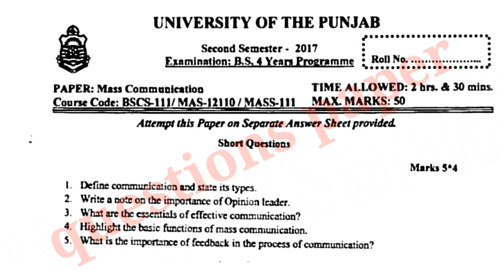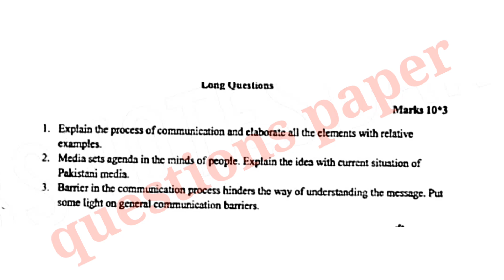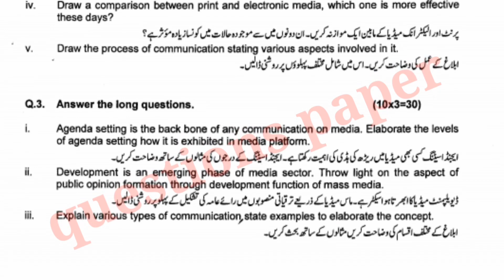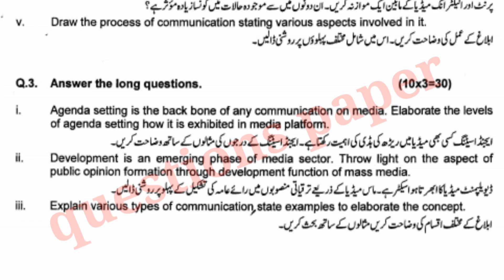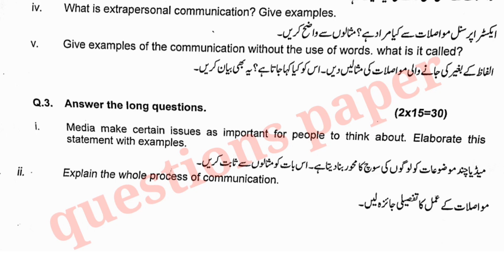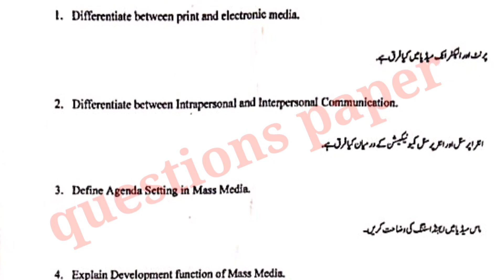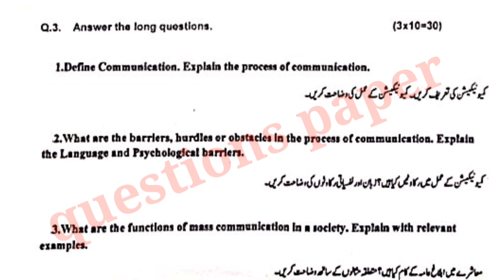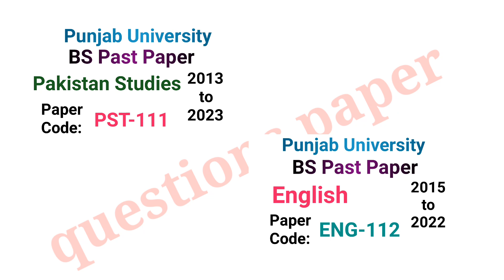Mass Communication past paper|2nd semester||bscs111||bscs 111 past paper||masscommunication|| pu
bscs111 past paper
communication
bscs-111
definitions
education
punjabuniversity
pu
types of communication
bscs-111
procress of communicatio
bscs-111
mass of communication
video
focus on comprehension unit 1
focus on comprehension unit 2
BS English 2nd semester past paper
focus on comprehension practice
BS past paper
English second semester question paper
focus on comprehension unit 3
Islamic studies
past papers
kaspar hauser summary
study lover English literature
question paper
computer paper pattern
past papers of islamic studies
ba first semester islamic studies past papers
past papers
bscs111 past papers
ise111 past papers
comp111 past papers
chem101 past papers
bs 4 year past papers
past papers of phy111
past papers of com111
past papers of eng111
past papers of ise111
past paper of bscs111
bs second semester math past papers of punjab university
phy111 2021 past paper
past papers of math101
past papers of chem101
chem11020 past papers